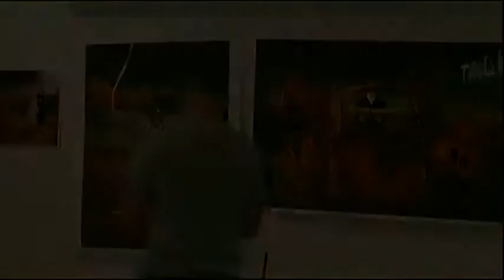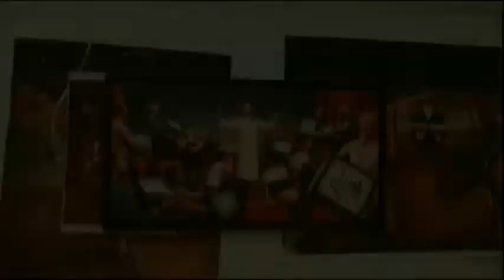Sleeping beauty bonus.m4v